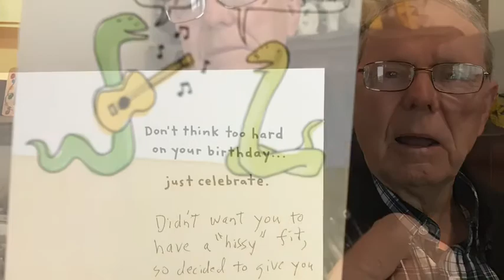Resurrection Day with the Browns, Fleets and Wolds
We had a wonderful service and then came to my parents’ to celebrate my dad’s 89th birthday and Resurrection Day. I did not get on film Ezekiel telling the story about Jesus’ life, death and Resurrection. It was great!